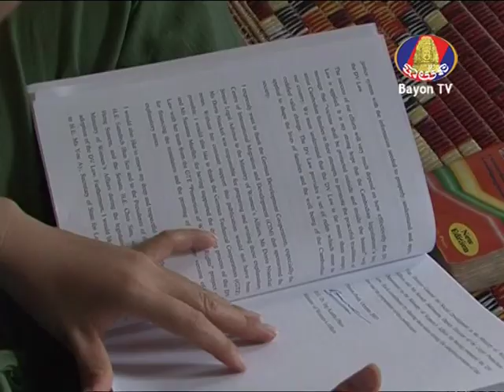IND Episode 6th_ភាគ៤_កញ្ញា កែវ ស្វែងរក​គ្រួសារ